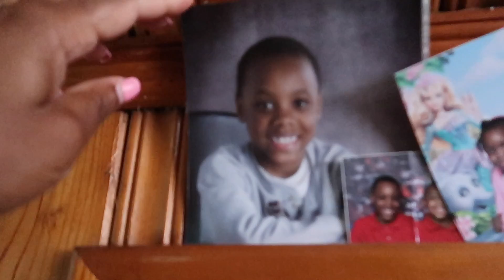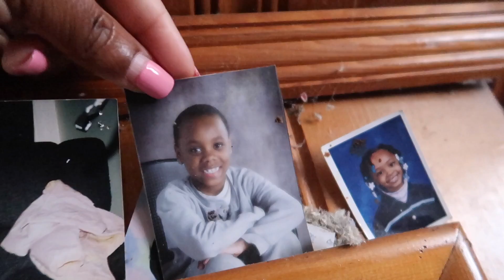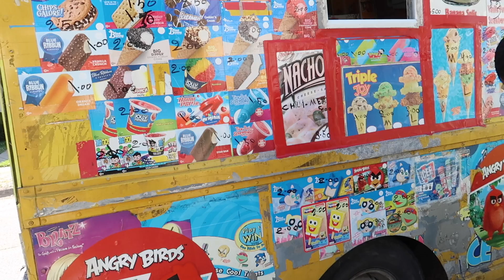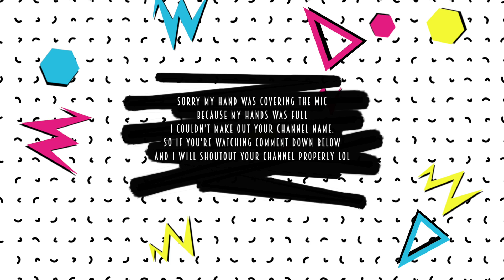You're Mad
Camera used: Canon Powershot G7X Mark II